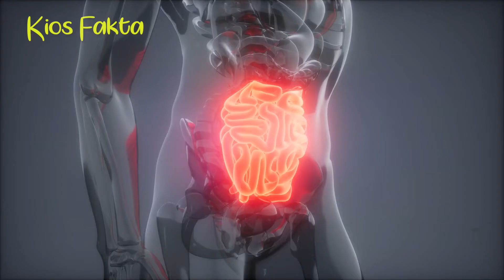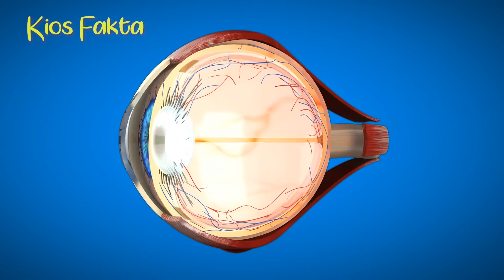Mengapa Kita Cegukan, Menguap, Dan Meneteskan Air Mata - Kios Fakta -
Hallo Everyone...
Channel ini akan membahas seputar Fakta, Informasi, Pengetahuan, Sains Dan Jawaban Atas Banyak Pertanyaan Yang Mungkin Sering Kalian Pertanyakan...
Kami Akan Mengupload 4-7 Video Setiap Minggunya.

Thanks.

Haloo Everyone
Di video Kios Fakta Kali ini akan membahas, menjawab apa penyebab, kenapa dan mengapa cegukan bisa terjadi, kenapa kita menguap dan meneteskan air mata...

Cara mengatasi Cegukan, Bagaimana Mengatasi Cegukan, Tips mengatasi Cegukan